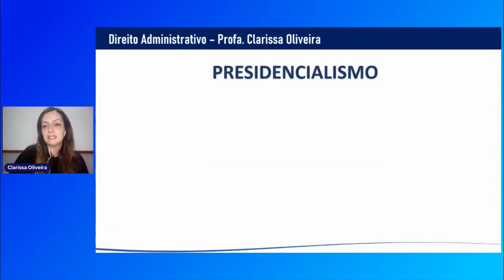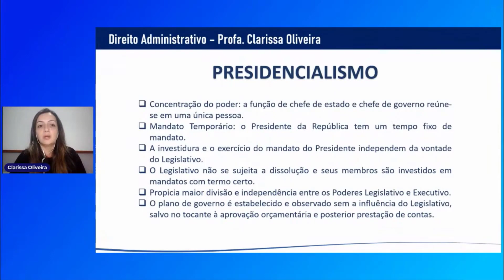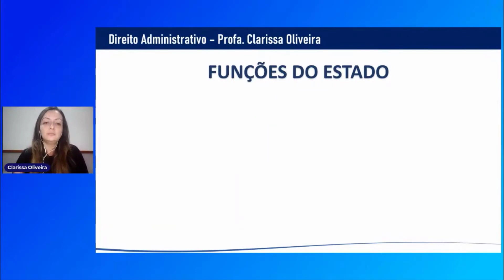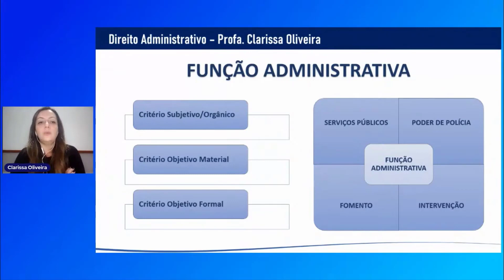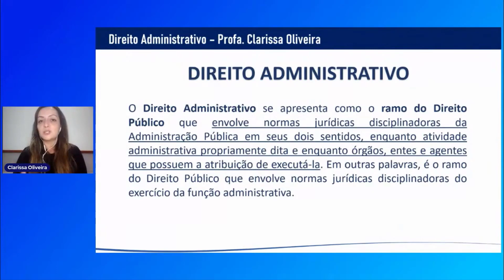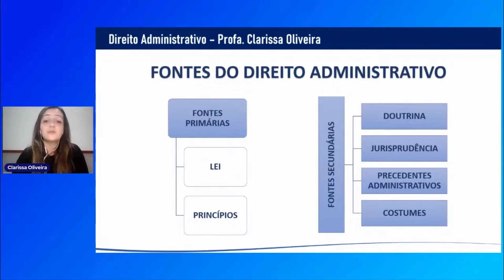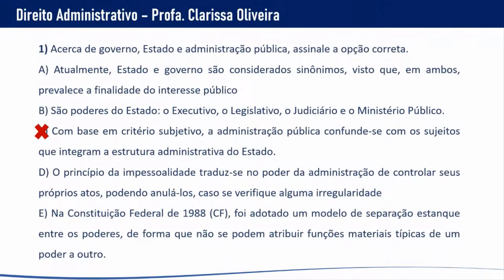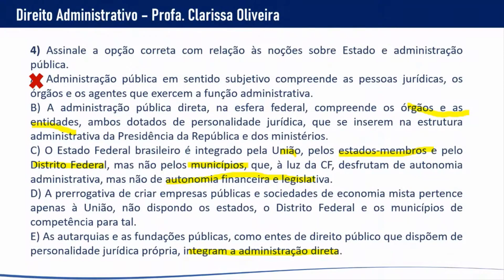02-Concurso UFMG - Assistente em Administração - Aulão de Administração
02-Concurso UFMG - Assistente em Administração - Aulão de Administração | Adquira o curso online, clique no

vencendoconcursos,concursopublico,cursosonline,rumoaaprovacao,queropassaremconcurso,assinantevencendoconcursos,concursoufmg,concursoufmg2023,concursoufmgassistenteemadministração

vencendoconcursos,concursopublico,cursosonline,rumoaaprovacao,queropassaremconcurso,assinantevencendoconcursos